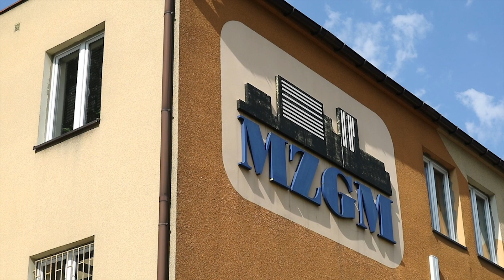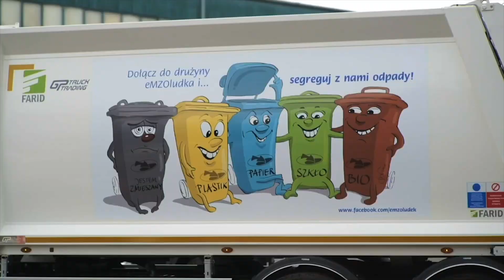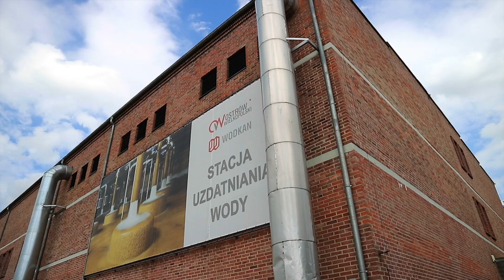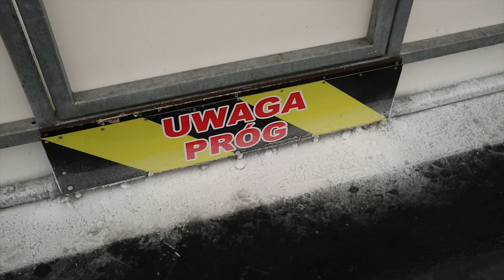Wiadomości Komunalne marzec 2023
Co wydarzyło się w ostrowskiej gospodarce komunalnej w marcu? Serdecznie zapraszamy do obejrzenia najnowszego wydania Wiadomości Komunalnych, a w nich:

Ekologiczne i ekonomiczne rozwiązania w MZGM. Spółka złożyła wniosek do Wojewódzkiego Funduszu Ochrony Środowiska i Gospodarki Wodnej o dofinansowanie do zakupu i montażu paneli  fotowoltaicznych na budynku administracyjnym przy ul. Kościuszki.

Coraz cieplejsze dni zachęcają do wiosennych porządków i pozbycia się z naszych przestrzeni niepotrzebnych rzeczy. Często to meble, drzwi czy okna, sprawiające kłopot z wywiezieniem z powodu swojej wielkości. Wychodząc naprzeciw mieszkańcom MZO kolejny raz organizuje akcję zbiórki odpadów wielkogabarytowych.

Modernizacja Stacji Uzdatniania Wody w Ostrowie Wielkopolskim to jedna z największych inwestycji spółki WODKAN w historii. W naszym programie zaglądamy do środka stacji w której wymieniono w zasadzie wszystko, dzięki temu ostrowski SUW jest dziś nowoczesnym i bezawaryjnym obiektem.

Podobnie jak basen w sezonie letnim, tak lodowisko zima cieszy się ogromnym zainteresowaniem mieszkańców Ostrowa i gości. Właśnie zakończył się kolejny sezon na lodowisku, a miasto i Spółka CRK Zieleń i Rekreacja mogą z satysfakcją ogłosić, że pobite zostały dotychczasowe rekordy.